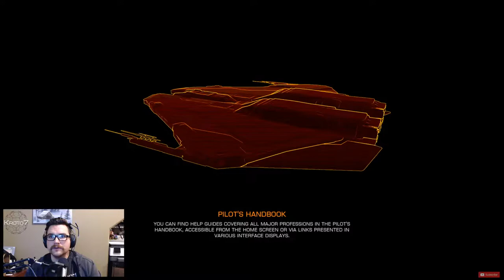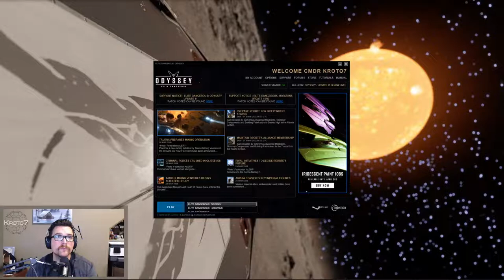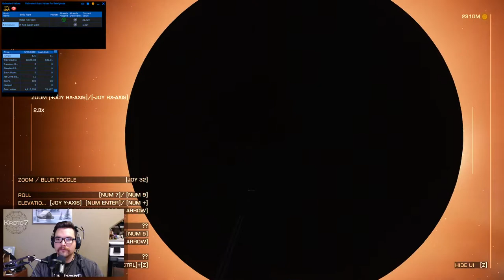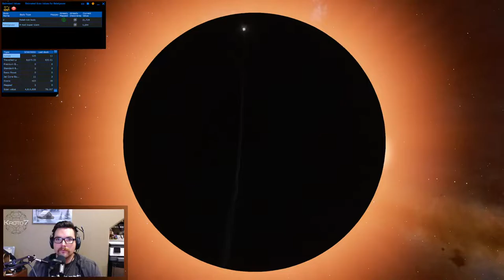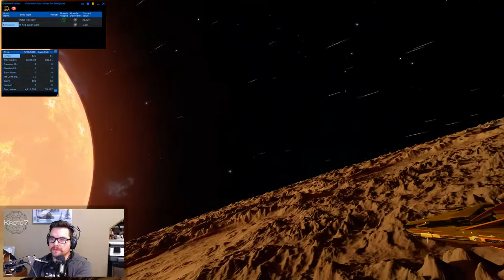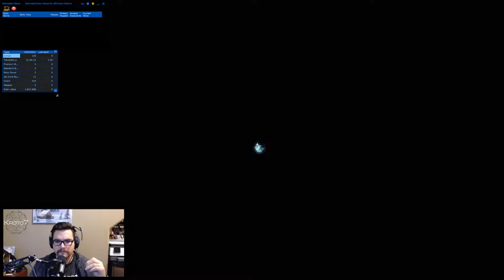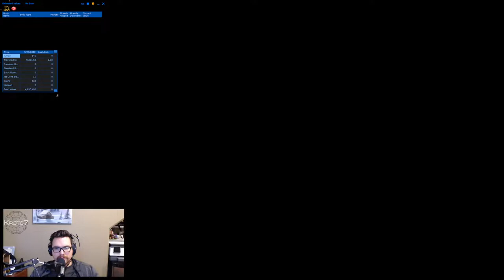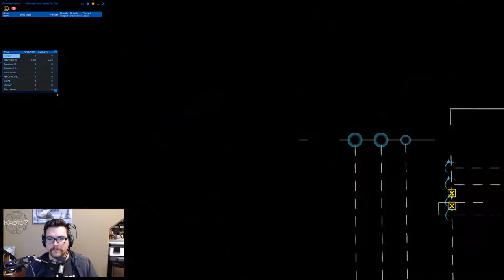Fitting out Krait MKll for next Exploration Trip | Also CG Event | 450000/1000000LY Complete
Join me in Elite Dangerous: Odyssey as I voyage through the Milky Way Galaxy. What wonders will I stumble upon today?

Starting Stream Music:
Music from Uppbeat (free for Creators!):